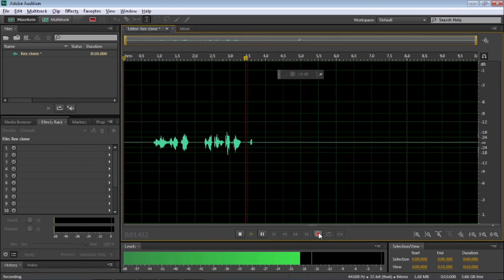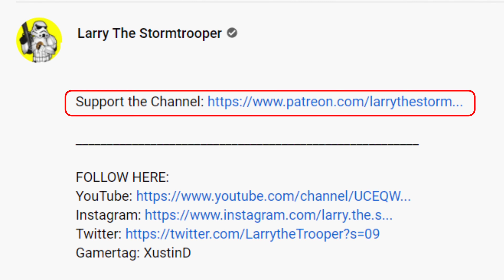Larry The Stormtrooper PATREON!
Animation as you know can take a LOT of work. Starting with writing of the scripts, to drawing characters/backgrounds, to voicing, to sound effects and then the final long process of animation. By becoming a Patreon your helping to support this process and helping me to create new content for you all!

Welcome to the Death Star! My names Larry and I will be your tour guide through your experience in this galaxy far far away!